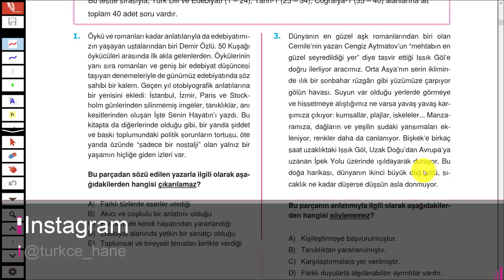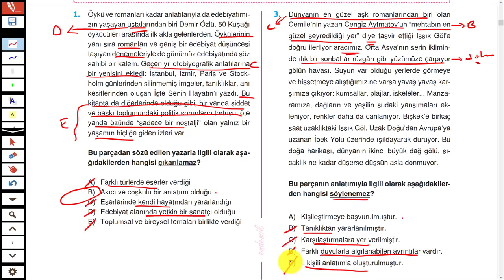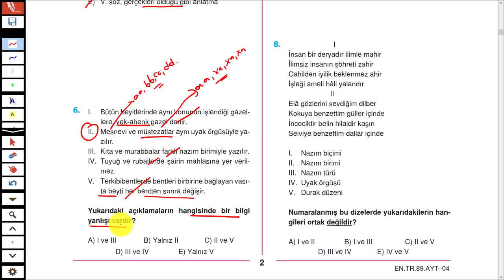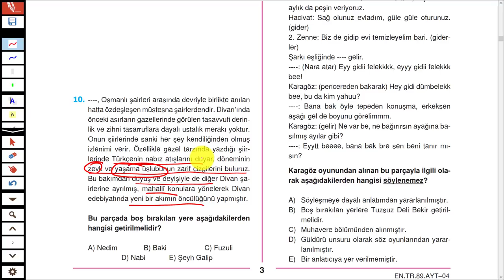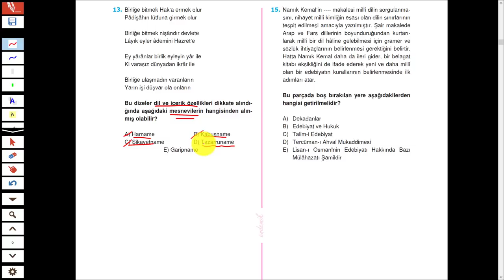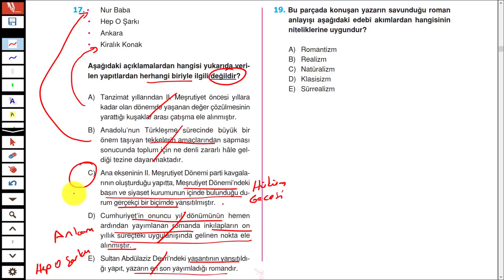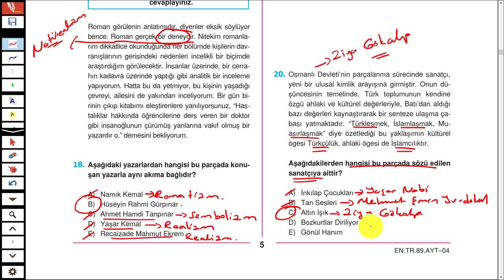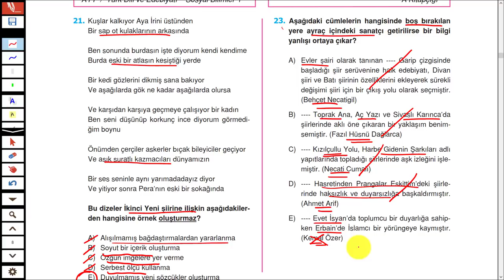ENDEMİK 4 TÜRKİYE GENELİ DENEME SINAVI - EDEBİYAT ÇÖZÜMLERİ - TÜRKÇEHANE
2019TAYFA 2020TAYFA Sizler için 10 - 11 MAYIS 2019'da yapılan Türkiye geneli ENDEMİK4 ENDEMİKYAYINLARI sınavının EDEBİYAT sorularını çözdüm.

İyi seyirler.